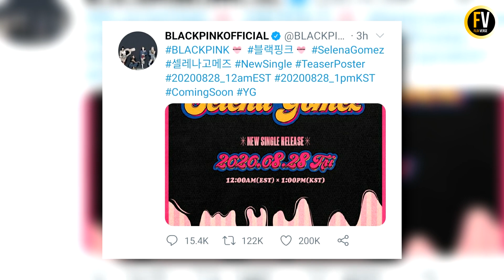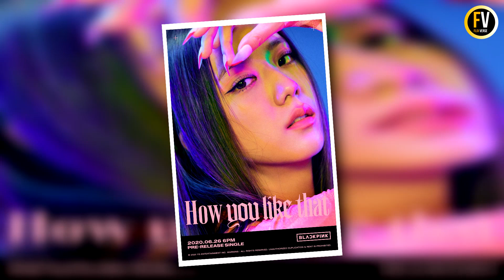Selena Gomez Reveals Her Thoughts After Working With Blackpink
In today’s video we’re going to take a look at the details of this upcoming collaboration between the two and whether if the rumors are true or not.

BLACKPINK has been one of the most iconic K-pop groups of the current generation. They have gained a myriad of followers and fans during the past years and have continued to amaze people with their upbeat yet ever-evolving teen-k-popish sound. However, upon their adamant into the American Community, they have ended up sparking rumors about collaboration with the one-and-only pop queen Selena Gomez which has surely hyped the fans about the upcoming project.

Welcome to flixverse, In this channel we upload videos related to celebrity gossip, entertainment news, top 10 list videos, updates on royal family etc. We upload 4 videos each week. Thanks